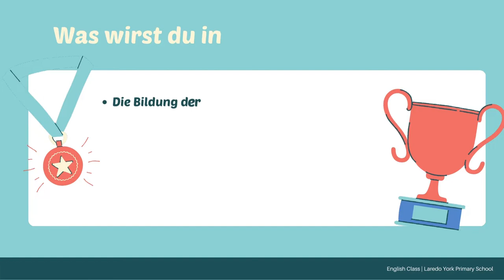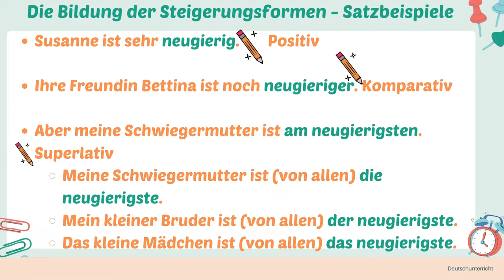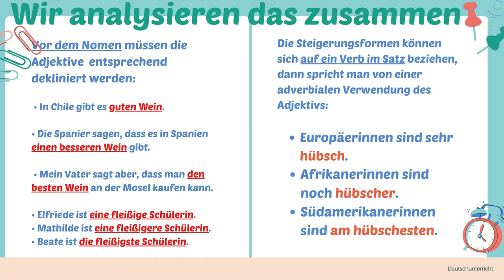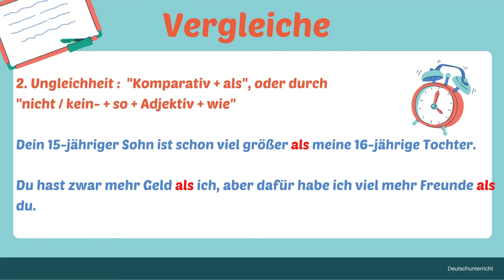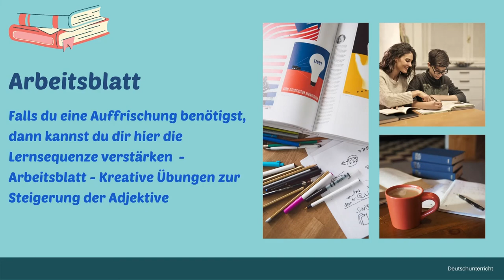Adjektivsteigerung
Scopul urmărit de resursa educațională deschisă :
Noțiunea de învățare propusă este recunoșterea și utilizarea corectă a gradelor de comparație a adjectivelor în limba
germană;
Elevii trebuie să cunoască:
- forma de bază a unui adjectiv,
- utilizarea în construcții adecvate a gradelor de comparație ale adjectivului;
- formele neregulate ale adjectivelor „viel”, „gut”, „gern”;
- cele două posibilități de comparație ale adjetivelor: egalitate și inegalitate.
• Anterior realizării de către elevi a activităților de învățare, se face o prezentare a modalității de formare a gradelor de
comparație a adjectivelor în limba germană.
• Sliede-urile cu nr. 6 – 12 prezintă detaliat și cu exemple adecvate următoarele aspecte:
- formarea celor 3 grade de comparație: pozitiv, comparativ și superlativ;
- formarea celor 3 grade de comparație pentru adjectivele
care au în rădăcina lor vocalele „a”, „o” și „u”;
- formele unor adjective care au formă neregulată;
- adjectivele la diferite grade de comparație folosite în fața unui substantiv, se declină, conform cazului cerut;
- aplicații ale utilizării celor două modalități de comparație:
egalitate/inegalitate;
 Realizarea activităților de învățare de către elevi presupune:
- reiterarea cunoștințelor asimilate anterior printr-un test (3 întrebări, slide nr. 15);
- Rezolvarea unei fișe de lucru care cuprinde sarcini de lucru prezentate anterior – 4 tipuri de exerciții;
Fișa de lucru este atașată prezentei fișe descriptive.
• Rezultate așteptate ale utilizării resursei :
• Participarea la scurte schimburi sociale cu sprijin din partea interlocutorilor;
• Recunoașterea, identificarea și aplicarea în construcții lingvistice adecvate a celor trei grade de comparație;
• Folosirea corectă a mărcii gradului comparativ
„als”/„decât”; elevii trebuie atenționați asupra folosirii corecte a acestui element: „als ”+ Nominativ, și nu Acuzativ, așa cum se folosește în limba română;
• Integrarea, în continuă progresie, a noțiunilor deja exersate asociate declinării articolului hotărât însoțit de adjectiv și substantiv; ( v. slide nr. 12 din resursa educațională deschisă);
• manifestarea disponibilității, a interesului și a motivației elevilor de a prelucra informațiile dobândite ca urmare a utilizării acestei resurse și de a-și aprofunda cunoștințele referitoare la identificarea/explicarea utilizării formelor de comparație a adjectivului în contexte adecvate de comunicare scrisă și orală.
• Conceptul-cheie pe care se structurează resursa deschisă este flexibilizarea sarcinilor de lucru care poate conduce la creșterea relevanței intervențiilor elevului atât în grupul de lucru, cât și în relația cu profesorul.